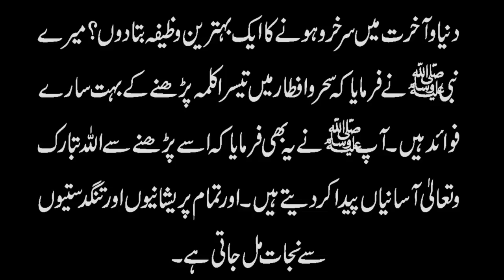Sehri O Iftari Ka Khas Wazifa - Ramzan Mein Teesray Kalmay Ki Fazilat - Mah e Ramzan 2019 K Wazaif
Aaj ki video mein ham sehri aur iftari ka khaswazifa ap se share kar rahe hain. Aur ramzan mein teesraykalmay ki kiya fazilat hai wo bhi aap se share kar rahe hain.